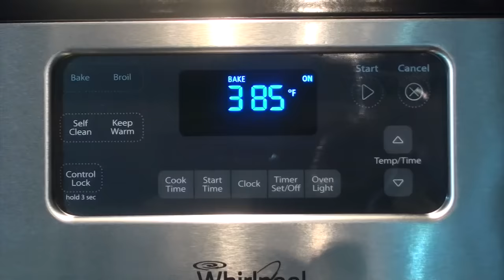Simple and Easy Roast Chicken Recipe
Prep Time: 15 minutes    |    Cook Time: 1.5 Hrs

Ingredients List:

1 Whole Chicken - Approx. 3-4 lbs
1 Tsp Chilli Powder or Paprika
1 Tsp Garlic Powder
1 Tsp Black Pepper Powder
1 Tsp Salt
6 Small Potatoes
1 Medium Onion
1 Lemon
4-5 Garlic cloves
Aluminum foil or kitchen string to tie legs

~A